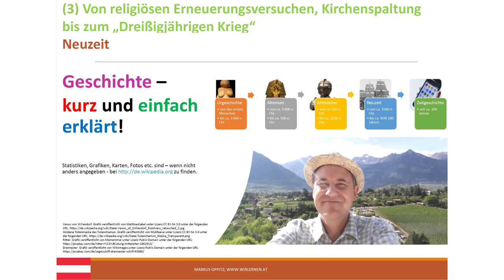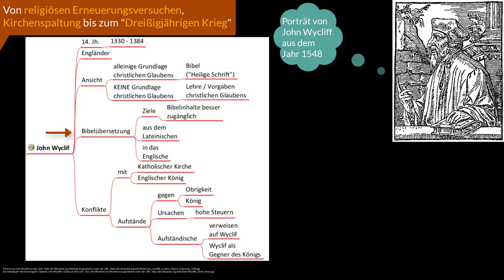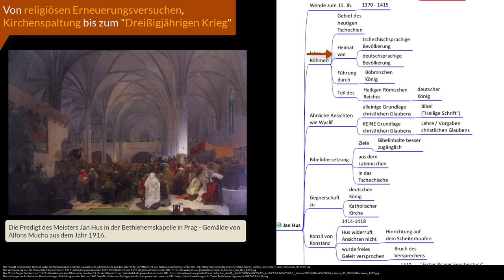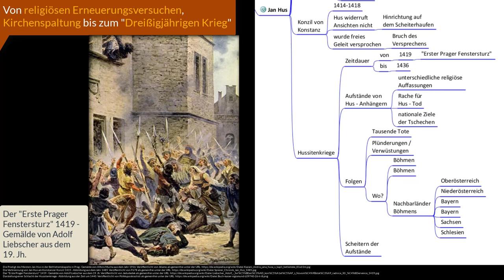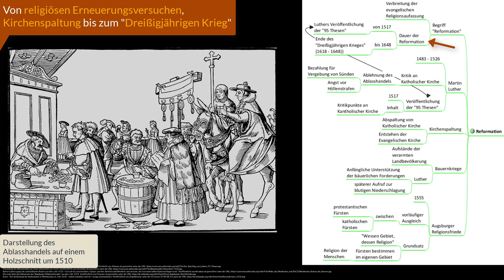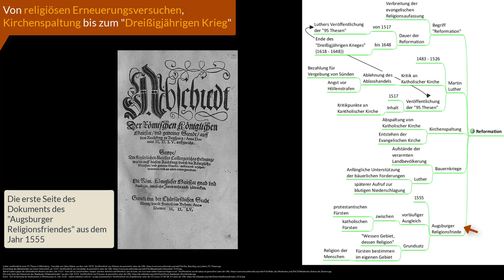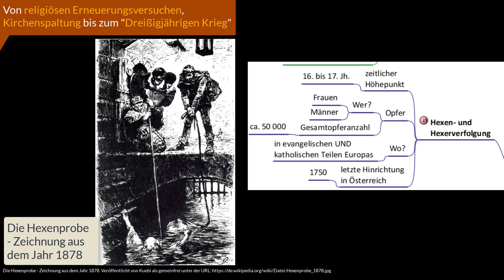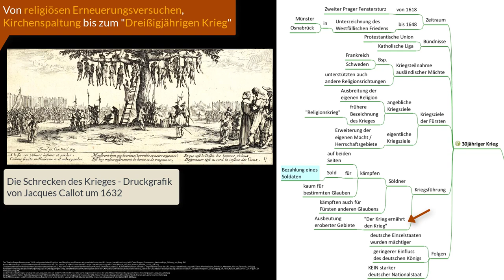(3) Von religiösen Erneuerungsversuchen, Kirchenspaltung bis zum „Dreißigjährigen Krieg“